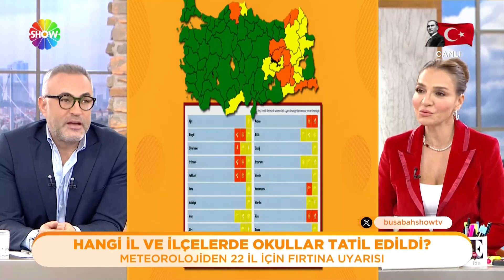Hangi il ve ilçelerde okullar tatil edildi?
Yurdun tüm bir yanında meydana gelen rüzgar ve yağış ile birlikte bazı illerde okullar tatil edildi! İşte o iller...